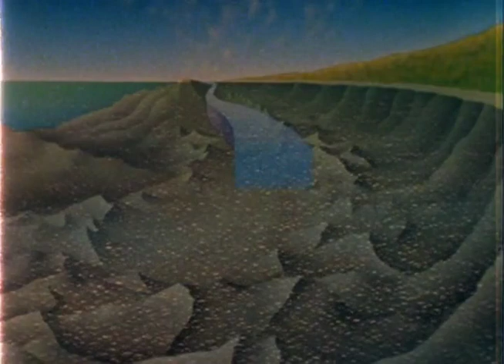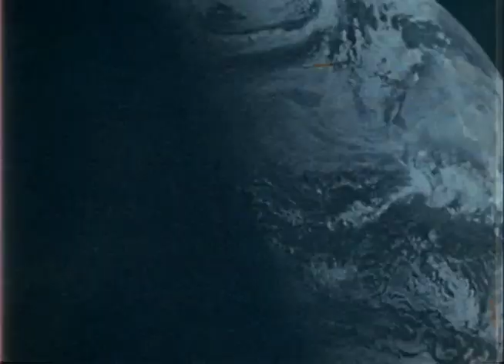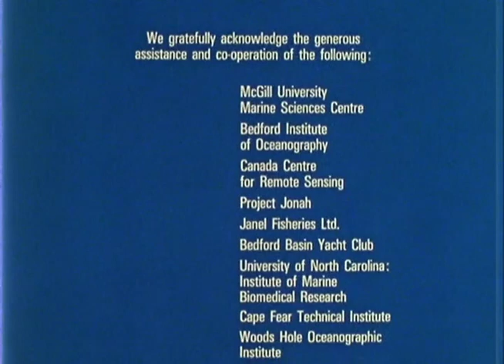Gulfstream(1982)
Traces the 2,000-mile, 15-day voyage of the Freya, a small three-hulled sailing ship, from the Bahamas to the Grand Banks of Newfoundland, following the path of the Gulf Stream. Uses animation, infrared satellite transmissions, and time-lapse photography to explain the origin, nature, and importance of the current, as well as its oceanographic, meteorologic, and ecological aspects
Directed by Bruce Mackay and William Hansen for the National Film Board of Canada
Reviews
Reviewer: JayKay49 - favoritefavoritefavoritefavoritefavorite - January 28, 2018
Subject: Fantastic! 10 Stars
An excellent film to show 3 - 6th graders. I could, as a science teacher, turn this into a week long education on oceanography. Wonderful filmography of bizarre sea creatures - and why they are bizarre; good explanation of what drives this current, what is the Sargasso "Sea?" and very true to life "what's it actually like out there". If I inspired just 2 kids in a class of 30, possibly for life, by showing this film, discussing and explaining it further, I'd of done my job.

My 7th & 8th graders would see how this massive warm current makes places like northern Norway and Scotland, even Iceland experience winters like New York City - rainy, more than snowy even though way far north with no sun for weeks. The seas north of St Petersburg and eastward as well, are open all winter! Just imagine.

Another National Film Board of Canada gem.
Gulf Stream (1982)

Directed by:
Bruce Mackay
William Hansen
  ... Narrated by (voice)William Hansen
Produced by
Barry Cowling ... associate producer
Sam Grana ... associate producer
Bruce Mackay ... producer
Rex Tasker ... executive producer

Yves Daoust
John Kuipers

Cinematography by
Eric Chamberlain
Charles E. Doucet ... (as Charles Doucette)
William Hansen
Jordan Klein Sr. ... (as Jordan Klein)
Richard Leiterman
Larry Madin
John McLaughlin ... (as Big John McLaughlin)
Kent Nason
Barry Perles
Susan Trow
Film Editing by
Bruce Mackay
Gary Toole
Sound Department
Adrian Croll ... re-recording
Glenn Hodgins ... sound recording
Roger Lamoureux ... sound recording
Ken Pagé ... sound editor (as Ken Page)
Hans Peter Strobl ... re-recording
Animation Department
Sidney Goldsmith ... animator (as Sid Goldsmith)
Kenneth Horn ... animator (as Ken Horn)
Meilan Lam ... animator (as Meilam Lam)
Ryan Larkin ... animator
Music Department
Charles Gounod ... music (as Gounod)Additional Crew
Jane Kenderes ... studio administrator
Ed Maguire ...
production assistant / production coordinator
Madeleine Taylor ... production assistant
Thanks
Dennis Daly ... special thanks
Jed Harrington ... special thanks
Dave Herring ... special thanks
Don Hopkins ... special thanks
Jody Keyser ... special thanks
Tom Lineweaver ... special thanks
Bill MacMillan ... special thanks
Matt Mathews ... special thanks
Phil Przyborowski ... special thanks